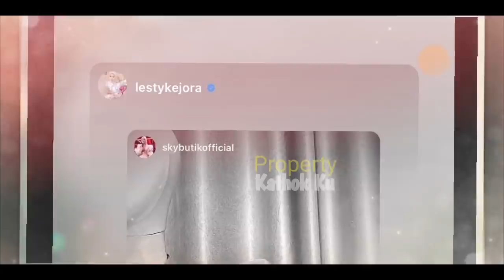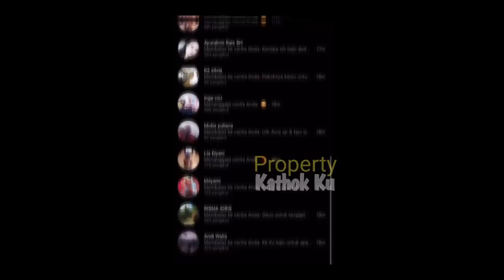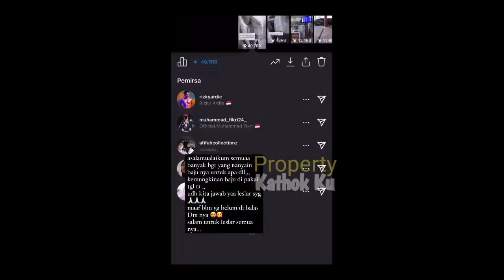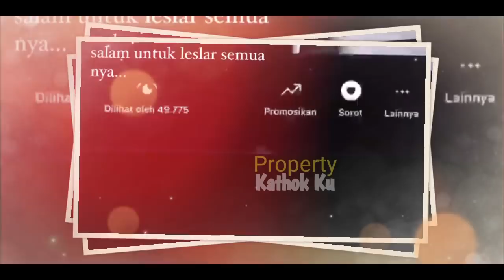Salfok pada GAUN Pesanan DEDEK Lesti Ini ‼️ Benarkah Untuk Nikahan❓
Salfok pada GAUN Pesanan DEDEK Lesti ‼️ Benarkah Untuk Nikahan❓

Jangan Lupa: _
Thankz!!..